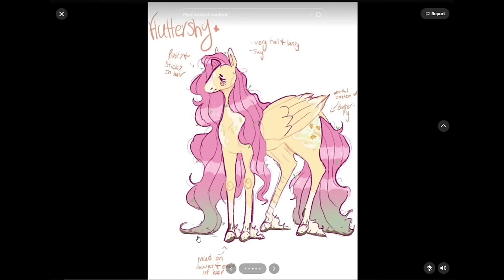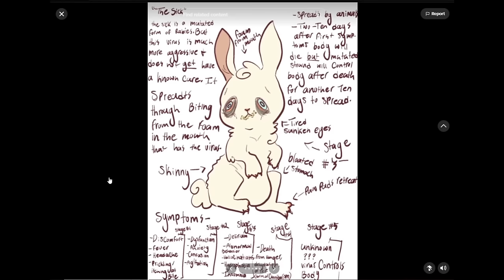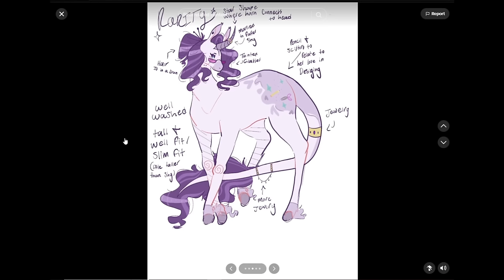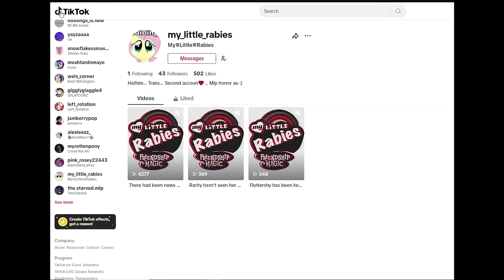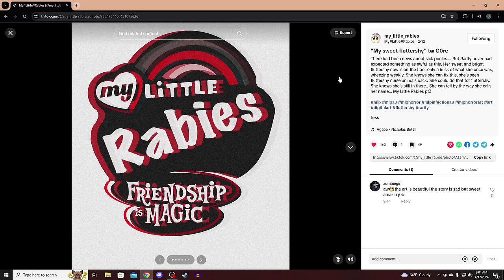My Little Rabies (MLP Horror)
this is my little rabies and I've had my eye on it
luckily for my little rabies, its the only thing that would load
on tiktok so its this au's lucky day!

I also like the rari-shy thing going on, its cute.
its just a shame they keep doing my girl flutters DIRTY!

Discord server!

-Social Media-